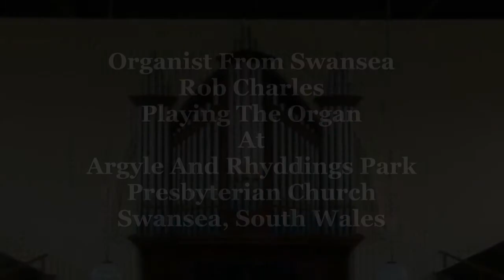St Anthony Chorale Haydn: Argyle And Rhyddings Park Presbyterian Church Swansea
For my Final video here on the Organ at Argyle and Rhyddings Park in Swansea is the St Anthony Chorale By Haydn - A Great one for Voluntary on Sunday Services!

Many Thanks to the Minister Charles Chua and Organist Beryl Clothier...

Note: It's My Goal And Mission To Play and Film Organs in my local area and beyond so that they are preserved for Future Generations to come.